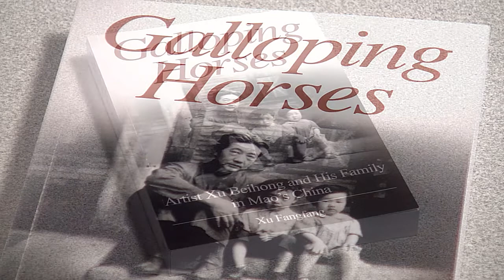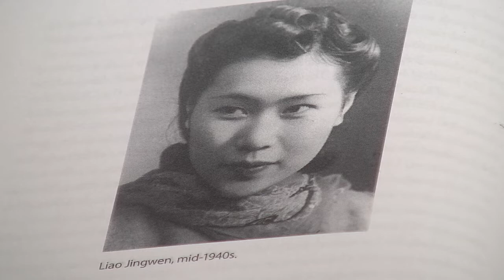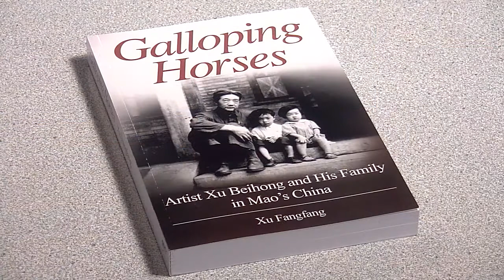溫馨傳萬家第113集 Great Family Episode 113